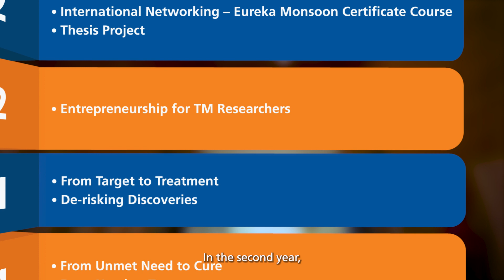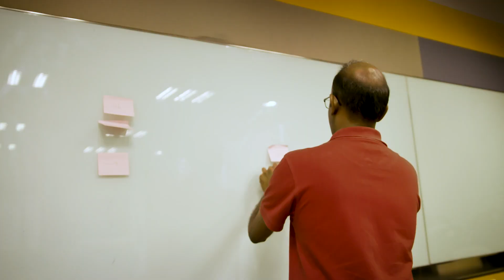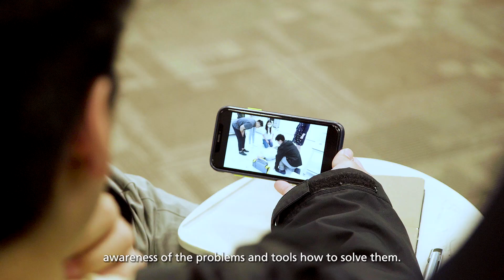Master of International Translational Medicine (MITM): A Disruptive Alchemy of Science for People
The Duke-NUS Master of International Translational Medicine (MITM) is a two-year part-time, executive-style programme, designed to be compatible for those in full-time employment.  The MITM Curriculum touches on the entire spectrum of the TM journey.  MITM has been created to equip healthcare researchers and professionals with the skills and competencies necessary for effectively and efficiently progress discoveries and innovations towards patient care solutions.

Follow the Duke-NUS channels below to catch up on the latest news and updates!: